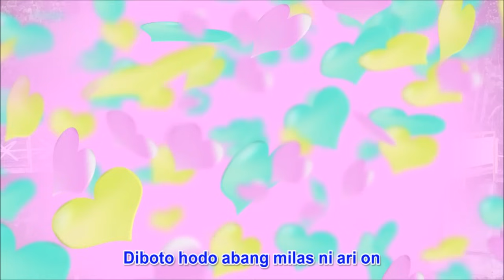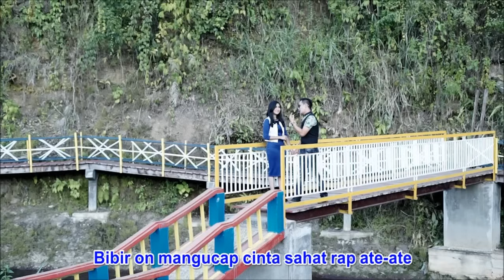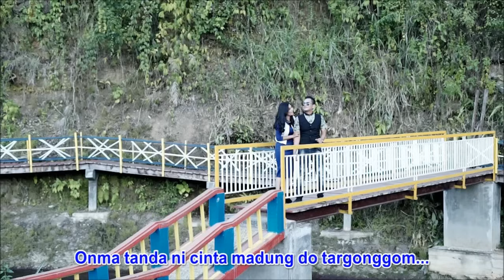Inda Targatti On Mix~Remix Tapsel Terbaru2021 Dj Bass nya Enak Banget(Sondtrack Filim Pasung Part1)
terima kasih

salam